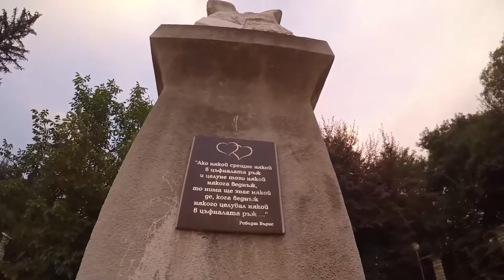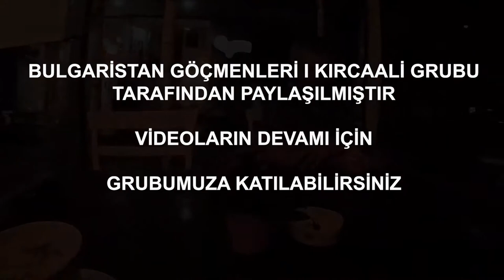Bulgaristan Kırcaali İlk Öpücük Heykeli'nin Olduğu Parkı Geziyoruz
Yeni evlenenler, yıllardan beri bu heykelin yanında fotoğraf çektirmeden düğün törenine başlamıyor. Kırcaali’nin merkezindeki Gorubso Parkı’nda bulunan İlk Öpücük Heykeli’ni, her etnik köken ve dinden genç çiftler ziyaret ederek hatıra fotoğrafı çektiriyor.

Yeni gelin ve damatlar, düğün başlamadan önce akraba ve yakınlarıyla birlikte heykelin yanına gelerek mutlu günlerini fotoğraf karelerinde ölümsüzleştiriyor.